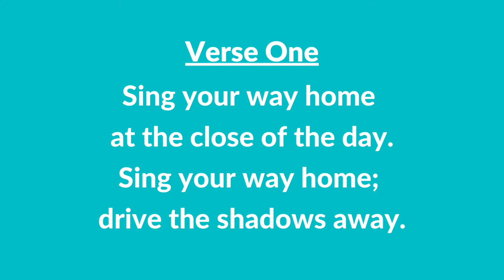#193 | Sing Your Way Home (Instrumental With Lyrics) | LDS Children's Songbook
#193 | Sing Your Way Home (Instrumental With Lyrics)